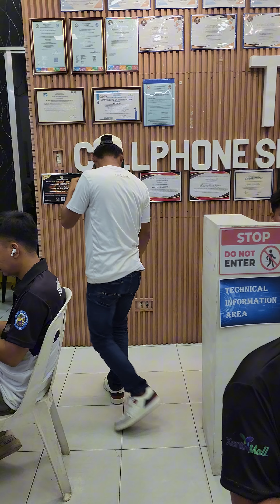Please Visit MC TECH